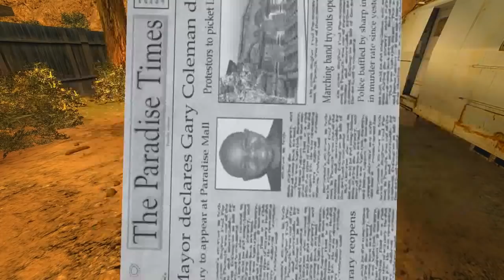THIS IS OFFENSIVE! - Postal 2 Funny Moments Ep. 2 - Gary Coleman, Cat Silencer, and More!